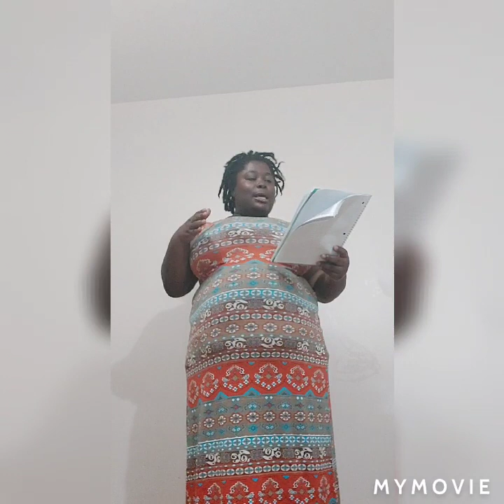Morning Ministration w. EXERCISES & Daily word of Day.